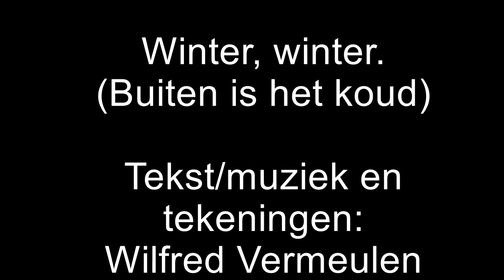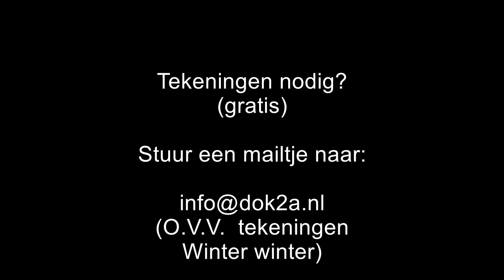Winter, winter (buiten is het koud) 16 januari 2020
Liedje gemaakt bij het thema 'Winter'. Ik geef les als muziekdocent op ikc Het Oelebrod in Ruinen. Dit liedje gemaakt bij de lessen. Het is een 'stapelliedje' in elke couplet een nieuw kledingstuk om mee naar 'buiten' te gaan. Prima voor de woordenschat en heel leuk om ook te begeleiden met schoolinstrumenten: bij elk plaatje van een kledingstuk staat ook een (school-) instrument afgebeeld: als het kledingstuk aan de beurt is mag die leerling spelen. We eindigen natuurlijk als één groot orkest!

Vertel dan wel even wie je bent en op welke school je werkt. Gewoon voor de leuk.

Veel plezier! Wilfred.